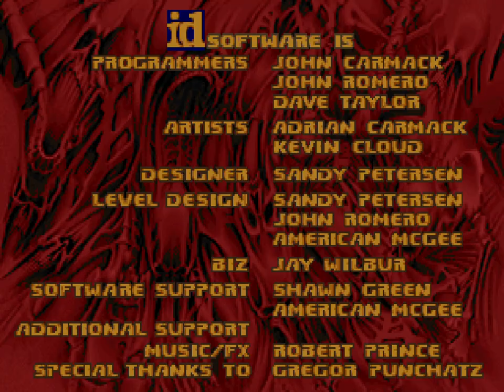Final Doom: TNT Evilution (100%) Walkthrough - (Map01: System Control)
Welcome Everybody to the start of my next main LP for the channel guys!!!

Finally we're starting the Final Doom (100%) Walkthrough.

This will be Played on the "Ultra Violence" Difficulty with getting a 100% of everything.

This is Map01: System Control.

So, What is TNT Evilution?!

TNT: Evilution, released on June 17, 1996, forms one half of Final Doom, a commercial product which consists of two 32-level Doom II IWADs (the other being The Plutonia Experiment). It was completed in November 1995, and was to have been released for free. However, a publishing deal was brokered by John Romero the night before its planned release, resulting in the commercial publication of Final Doom by id Software. This commercialization of TNT: Evilution caused a certain amount of controversy within the Doom community, and Evilution is consequently one of Doomworld's "Top 10 Infamous WADs", albeit not for reasons of gameplay or level design.

According to Dario Casali, the "TNT" in the title originally stood for "Trials 'N Tribulations",[1] but later it officially became known as "The New Technology", representing the name of the mapping team, TeamTNT, who created it.

Eleven levels from the IWAD are featured in the Sony PlayStation version of Final Doom.

In 2023, TNT: Evilution was included in Doomworld's Doot Eternal music feature for Doom's 30th anniversary

Story!!!

In TNT: Evilution the UAC, now under strict government supervision, are once again intent on developing and experimenting with dimensional gateway technology. With hopes that increased distance would help protect the Earth, they set up a base on Io[citation needed], one of the moons of Jupiter, with a solid detachment of marines from the United States Space Marine Corps for protection. The marines do their job well: when the first experimental gateway is opened they annihilate the forces of Hell. Anything that came through the gateway was immediately destroyed by the marines, and so research on the gateways continued. The marines are all awarded the Silver Star by the government in gratitude. Research went on, less cautiously than before.

A few months later, the yearly supply ship came earlier than expected, and looked strange and unusually large on the radar. The personnel of the base went out to behold the terrible truth: it was a spaceship from Hell, built of steel, stone, flesh, bone and corruption. The ship's enormous gates opened to unleash a rain of demons on the base. Quickly, the whole base was overrun, and everyone was slain or zombified.

The Doomguy, now in command of the marine deployment, had been away on a walk, and thus escaped death or zombification. After being attacked by an imp he rushes back to the base, where he sees the demonic spaceship still hovering above it and realizes what has happened. Then he swears that he will seek revenge for his slain troops, and sets out to slay as many evil creatures as possible